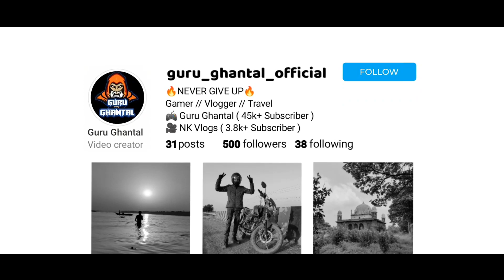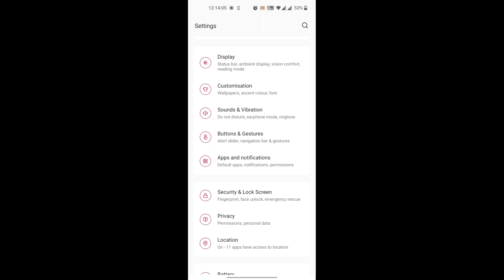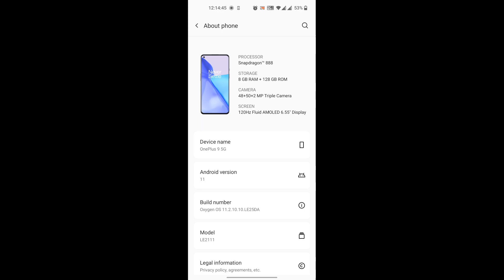😍After Bgmi 2.7 Update 90 fps Enable | bgmi 90 Fps Not Showing | How To Enable 90 Fps After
😍After Bgmi 2.7 Update 90 fps Enable || bgmi 90 Fps Features Not Showing || How To Enable 90 Fps After Bgmi 2.7 Update

📌 BGMI ID :- GuruッGhantal / 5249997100
🔥How To Enable 90 Fps After Bgmi 2.7 Update || 90 Fps Features Bgmi 2.7 Update || 90 Fps Features Not Showing

pubg mobile 90 fps new update,
bgmi 90 fps,
pubg 90 fps 2.2 update,
pubg mobile 90 fps,
90 fps features new update,
90 fps,
90 fps enable,
how to enable 90fps in bgmi new update,
90 fps bgmi,
90 fps update,
how to enable 90 fps in 2.7 update in bgmi,
bgmi 2.7 update all features,
bgmi update,
pubg mobile 2.7 update,
2.7 update,
2.7 update pubg mobile,
pubg mobile new update,
pubg mobile,
2.7 update in pubg mobile,
how to download bgmi 2.7 update,
pubg mobile 2.7 update new map,
2.7 update release date,
update 2.7 pubg mobile,
new mode 2.7 update pubg mobile,
2.7 update,
bgmi 2.7 update kab aayega,
pubg 2.7 update patch notes,
📌About : Guru Ghantal Is a Youtube Channel, Where You Will Find Bgmi & Pubg Update Information In Hindi, New Video Is Posted Everyday !